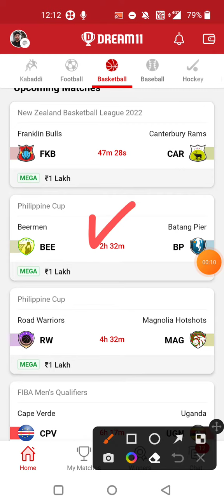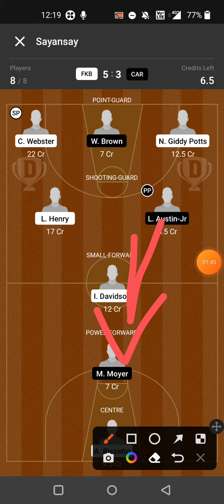FKB vs CAR FOOTBALL DREAM11 TEAM PREDICTION TODAY MATCH | NEW ZEALAND BASKETBALL LEAGUE DREAM11 TEAM